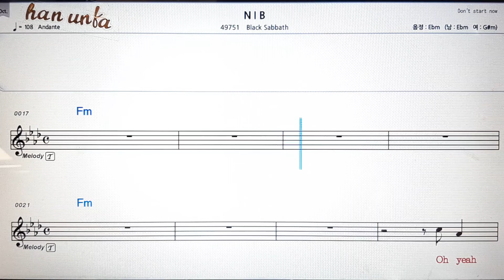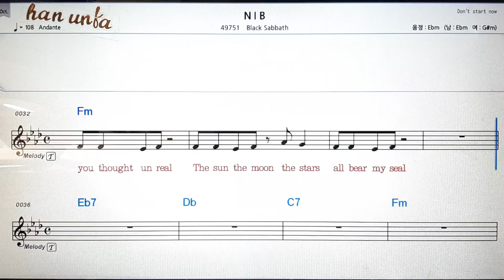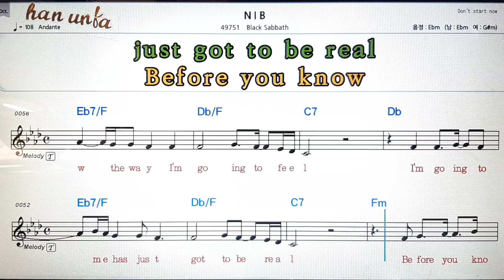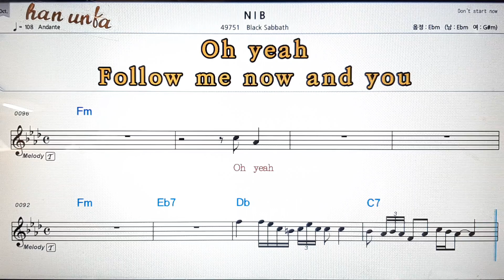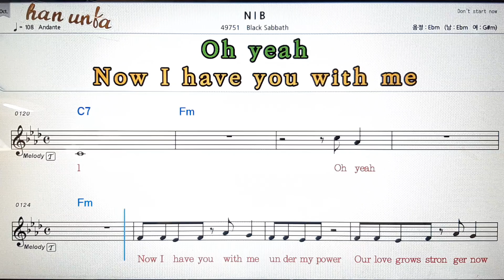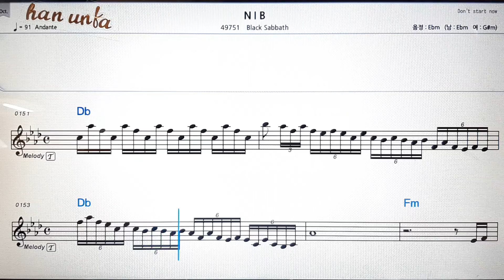NIB/Black Sabbath💕Karaoke*Sheet Music*Chord*MR💋노래방 반주*기타 코드 악보*가라오케